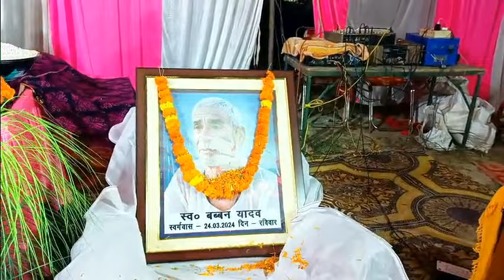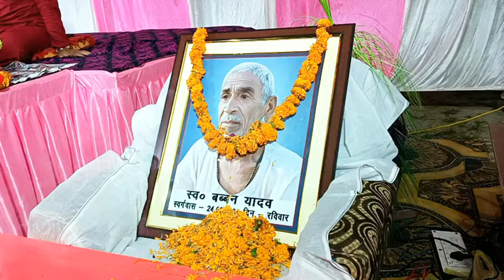अशरीरी बाबूजी तक प्रार्थनापूर्ण संदेश...दिल का प्रेम आंसुओं में छलक उठा .... स्वामी दिव्य सागर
अशरीरी बाबूजी तक प्रार्थनापूर्ण संदेश...दिल का प्रेम आंसुओं से छलक उठा स्वामी दिव्य सागर